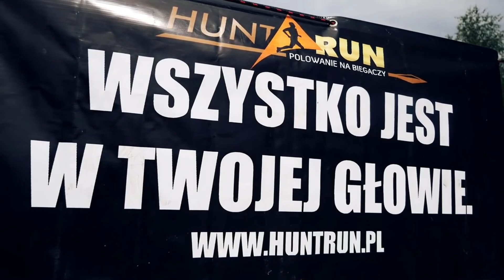10ciolecie Huntrun 2022 - czas start - świętujemy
🐗 Aloha Dziki! 🐗
🤙 Wracamy! To będzie 10ty rok istnienia Huntrun więc będzie mocne pierdyknięcie!!
❗️ Start zapisów - 10 stycznia 12:00
📢 Ogień w błocie, śniegu, pianie i na imprezach! Liczymy że staniesz na starcie w nasze X-lecie!
💪 Dziś obwieszczamy trzy "stolice dzikości", w których zorganizujemy dla Was Hunt Run w 2022:
🔥 Gorący Potok - 2 kwietnia
🔥 Gmina Kozienice - 3-5 czewca
🔥 Białka Tatrzańska - Kotelnica Białczańska - 5-7 sierpnia

📍 Życie w tych miejscach popłynie znowu z dużą nutką pozytywizmu napędzane Waszą energią 🙂
🏃‍ Sport na świeżym powietrzu już zdaje się bez ograniczeń
👉 Cóż tu więcej mówić. Widzimy się we wspaniałych miejscach!
🤙 Szykujcie się bombardowanie informacjami od Hunt Run - Ekstremalne Eventy